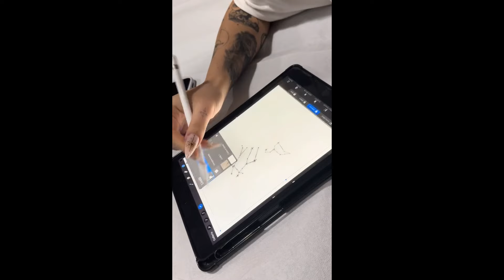GRWM + VLOG: Torno a tatuarmi! 🩶 CARLOTTAFIASELLA